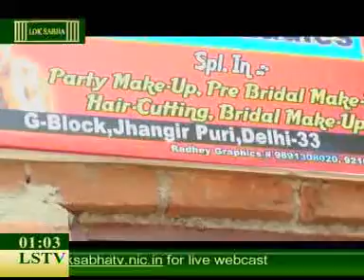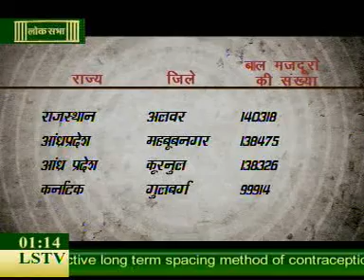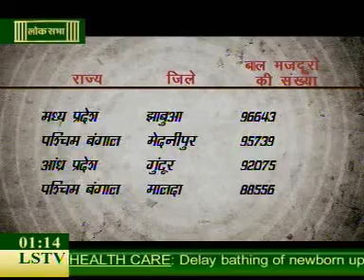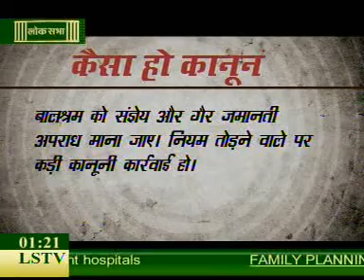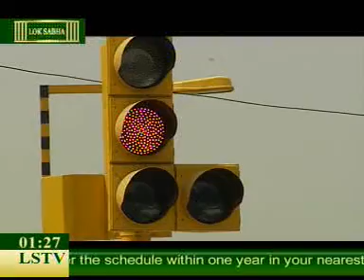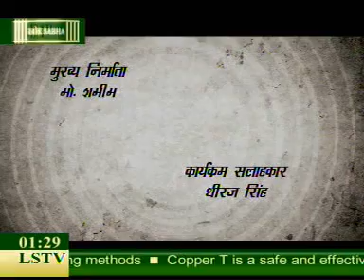MrKailash BBA news LoksabhaTV 1am DEc31 27min42sec